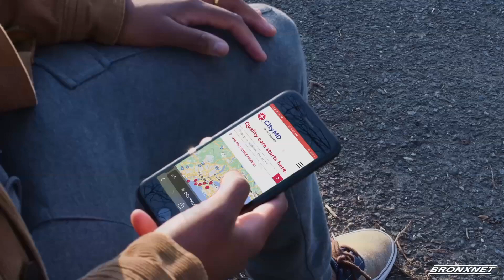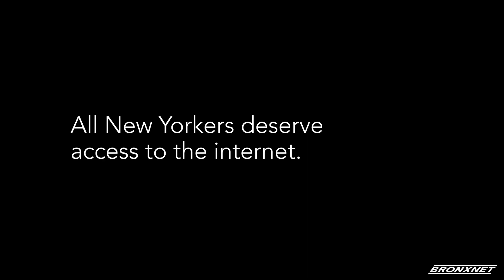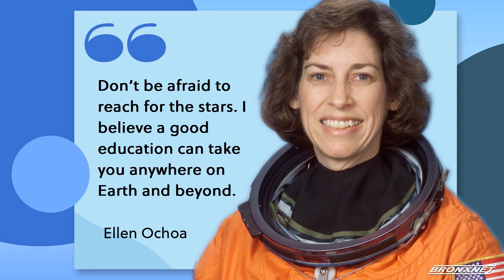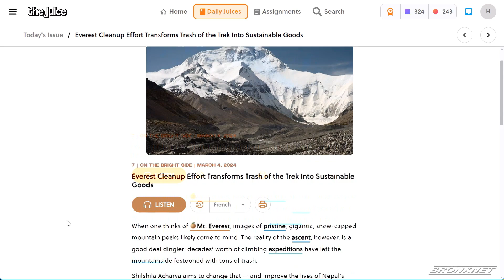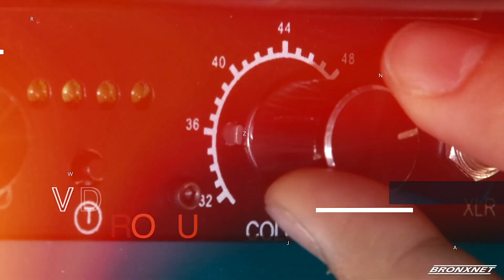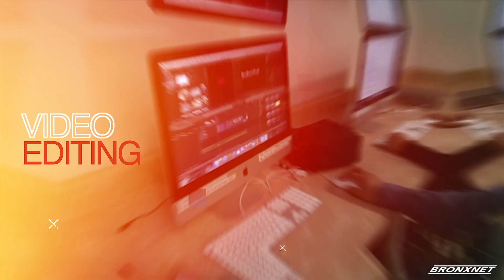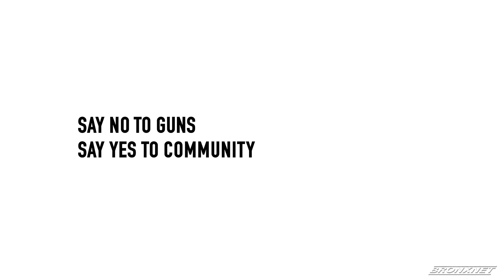The Bronx Edulution (7/8/24)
Welcome to the all-new Bronx Edulution 2.0, a program designed in partnership with a broad community of educators and artists with the intention of teaching people of all learning styles in a fun and engaging way. Bronx Edulution; Connect. Learn. Thrive.

In this episode, Host Timothy Coleman sits down with Assistant Director of Whedco, Lael Warr to talk about serving kids in the community with an after school program. She sheds light on her journey and passion for education. After, Dr. Why T Black shows us another dollar store science experiment. Later, we enjoy a read aloud in Uncle Tim Time!